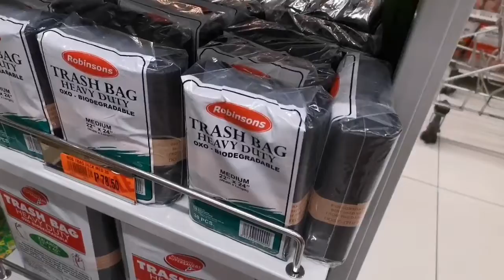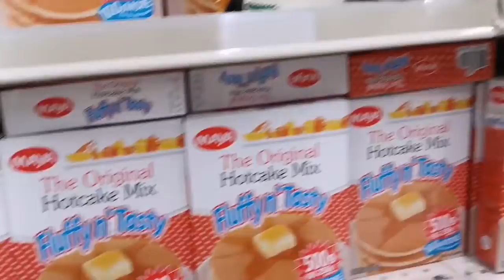Grocery Time! Pandemic time 2020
Yes! FINALLY GCQ transferrable na ang Quarantine Pass. My experience today is something different, nakakapanibago. I maintained 1 meter social distancing at all times, I don't go to a place where I see 2 or 3 persons. NakakaPraning pero NewNormal na ito.